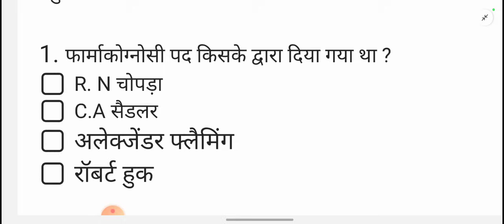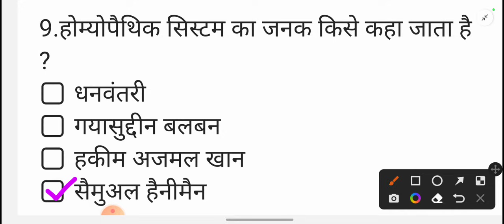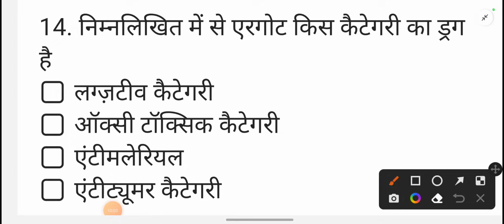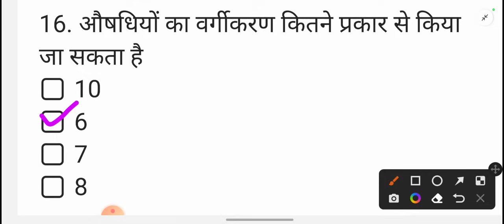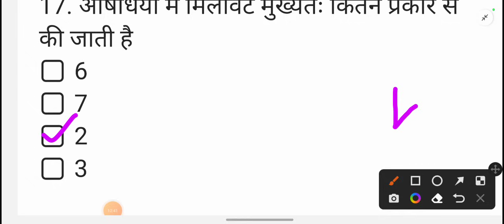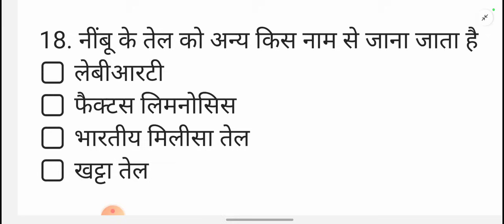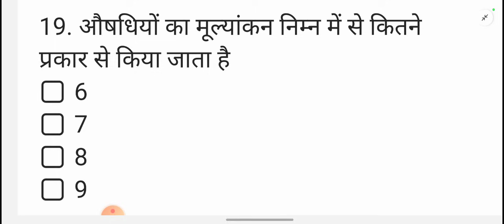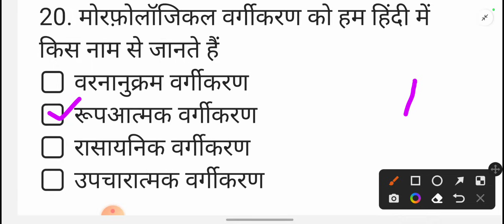All Important questions of Pharmacognosy ll D pharma 1st year Important questions ll IMPORTANT MCQ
All Important questions answer pharmacognosy

pharmacognosy kr Important questions

d pharma 1st year ka pharmacognosy ka paper

mcq question paper in hindi

d pharma 1st year ka pura paper hindi m

pharmacognosy in Hindi

multiple choice questions in Hindi

pharmacognosy ka pura syllabus in hindi

Important points:-

यदि आपको फार्मोकोलॉजी से रिलेटेड कोई भी  टॉपिक की वीडियो चाहिए तो आप हमें कमेंट करके बता सकते हैं
 यदि  कोई टॉपिक कमजोर है तो आप हमें कमेंट करके बता सकते हैं
आपको किसी भी सब्जेक्ट में किसी भी टॉपिक पर जिस भी प्रकार की वीडियो चाहिए कि आप हमें कमेंट करके बता सकते हैं आप हमें टॉपिक और सब्जेक्ट का नाम कमेंट करके बताइए

आपको सोल्ड पेपर या मॉडल पेपर चाहिए तो कमेंट कीजिए